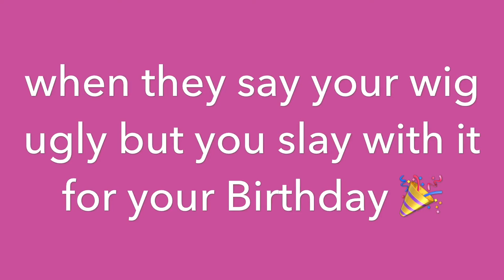Happy birthday to me/ stop judging me/ that lil blonde wig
My birthday Weekend an Valentine's Day fun love. Slay of my blonde wig. Stop judging me I'm going to look how I please.